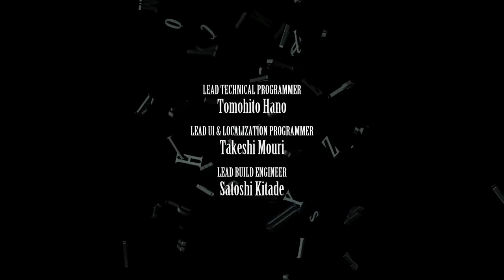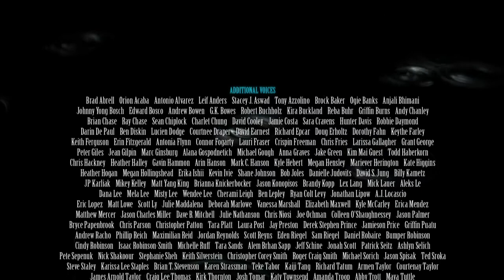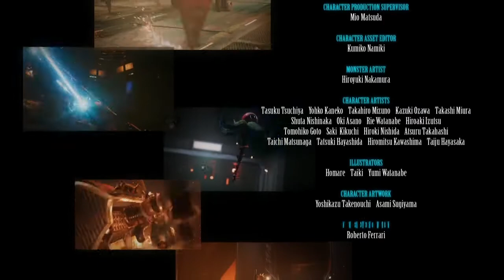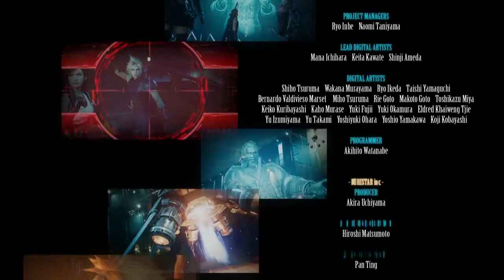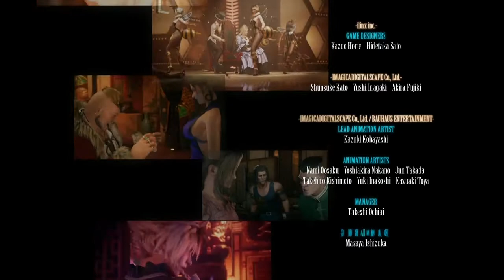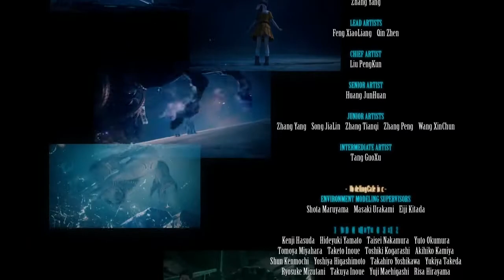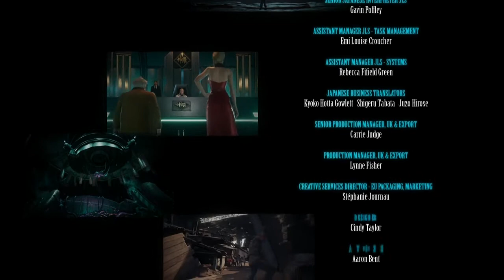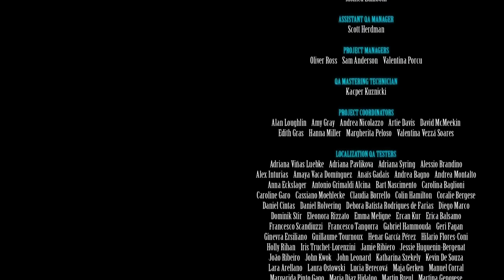Final Fantasy VII Remake End Credits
I really enjoyed this amazing iteration of Final Fantasy 7, and like an idiot, I forgot to leave the credits in my last video, so I decided to share them in their own video. What a brilliant team they had on this game.

Final Fantasy 7 Remake is a Sci-Fi/Fantasy Action RPG developed and published by Square Enix 10/04/20

The ESRB age rating for this game is 12 (Teen)

Facebook.com/theARKAYEM/
Instagram.com/Ark_Ayem/